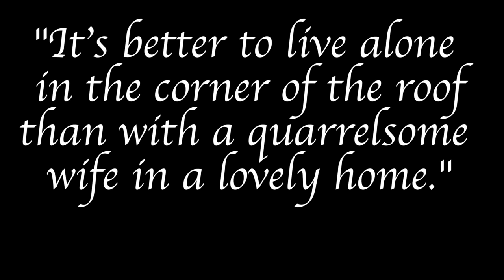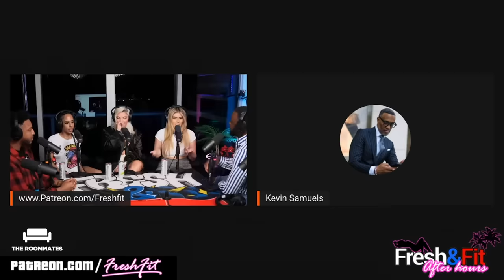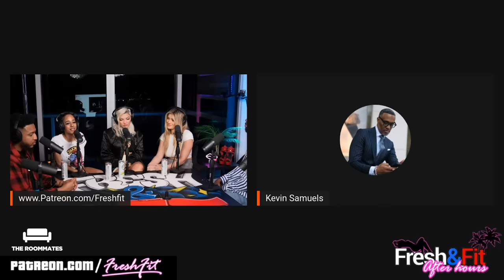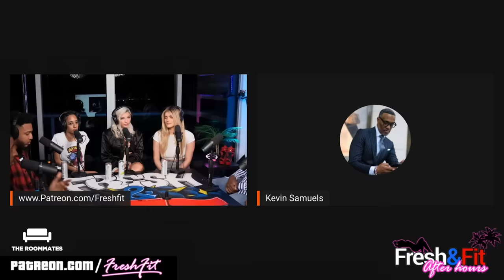OnlyFans Girls & The Tragic Future Of Women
Hafeez and Kevin Samuels joined Fresh and Fit Podcasts to discuss the problem with the OnlyFans culture and the future of modern women.
Proverbs 21:9 - I"t’s better to live alone in the corner of an attic than with a quarrelsome wife in a lovely home."